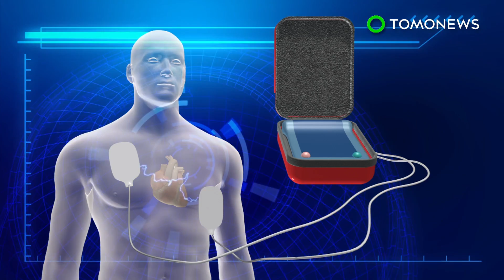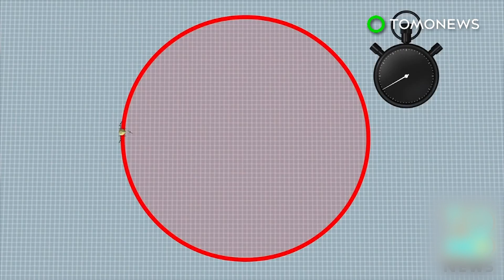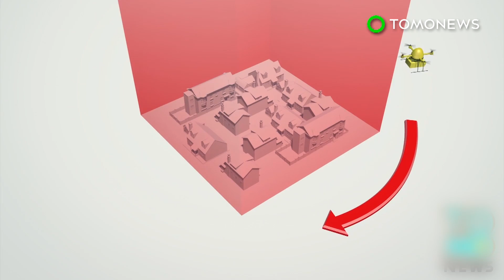Medical drone: Researchers use drones to deliver AEDs to people suffering heart attacks - TomoNews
TROLLHATTAN, SWEDEN — Swedish researchers have tested using drones to deliver automated external defibrillators to those suffering cardiac arrest. In many cases, patients are too far away from hospitals to seek immediate treatment, and drones could be a faster way to help them.

Researchers from the Karolinska Institute in Sweden attached an AED to an eight-rotor drone. The drone has autopilot and GPS functions and is painted a fluorescent color similar to ambulances to help people visually locate it.

The trial was conducted in Norrtälje, a rural area near Stockholm. The drone was able to deliver the AED in just over 5 minutes, whereas the median dispatch time for an emergency ambulance was 22 minutes, the New Scientist reported.

According to the American Heart Association, more than 350,000 cardiac arrests take place in the U.S. each year but only about 10 percent of patients survive. Their chances of survival reduces by 10 percent every minute without CPR and defibrillation, according to the New Scientists.

“If we can decrease the time in cardiac arrest from collapse to defibrillation by a few minutes, hundreds of lives would be saved each year,” Jacob Hollenberg Hollenberg at Karolinska Institute told the New Scientist.